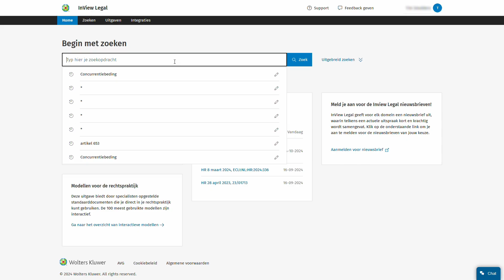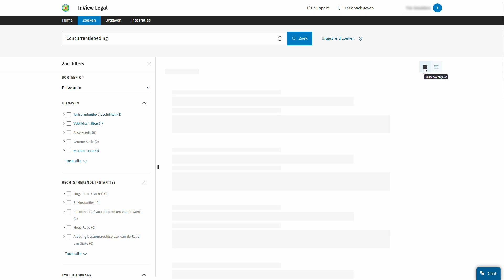InView Legal: Zoek en gebruik de filters om snel tot het gewenste resultaat te komen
InView Legal bevat heel veel waardevolle informatie. Een zoekresultaat kan daardoor veel resultaten opleveren. Gelukkig kun je in InView Legal verschillende filtermogelijkheden gebruiken. De filters op informatiesoort staan in tabs onder de zoekbalk. In de lijstweergave kun je filteren via de diverse zoekfilters in het menu aan de linkerkant.